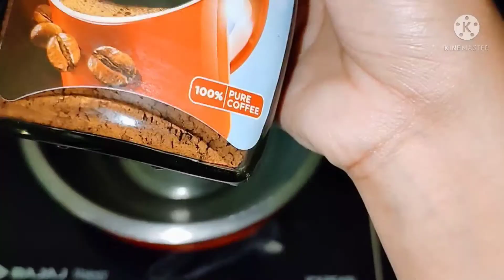face pack for glowing skin homemade | face pack for oily skin | face pack at home | summer face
face pack |
 face pack for glowing skin homemade in tamil |
 face pack for glowing skin |
 face pack malayalam |
face pack with coffee powder |
 face pack for glowing skin homemade malayalam |
हेलो फ्रेंड्स मैं यहां पर जो फेस पैक बनाया है, वह बहुत ही अच्छा काम करता है। गर्मियों में हमारा स्किन काला और बेजान लगता है और ऑइली से भरा हुआ होता है। इसीलिए अगर आप यह फेस पैक लगाएंगे तो आपको बहुत ही अच्छा रिजल्ट मिलेगा। आप जरूर यह वीडियो देखिए और इसको घर पर बनाकर लगाइए। हफ्ते में अगर दो बार लगाएंगे तो बहुत ही अच्छा रिजल्ट मिलेगा। आपका फेस तेल से मुक्त रहेगा।
summer face pack# summer face pack for glowing skin | summerfacepackfordryskin summerfacepackforoilyskin summerfacepackathome summerfacepackforglowingskin in tamil